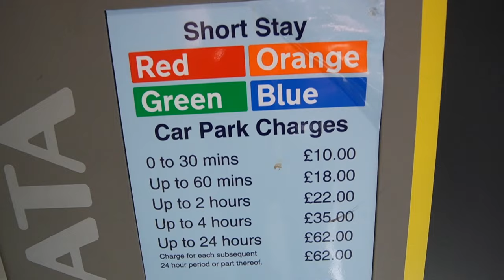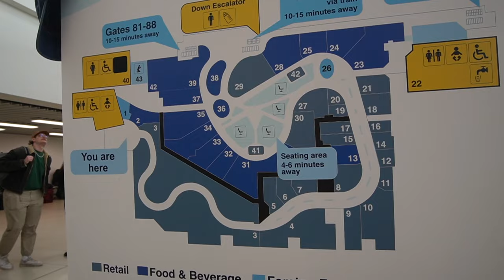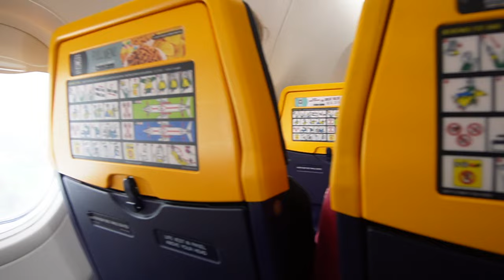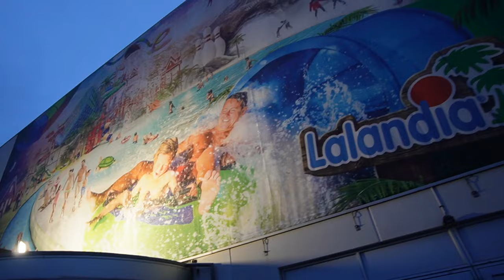Our First RYANAIR Flight!!! - Stansted to Billund Travel Vlog | Boeing 737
Buckle your seatbelts as we are about to experience not only our first ever Ryan air flight but also our first time at London Stagnated Airport.

In this Vlog we will take you bring you through everything travel, good and bad in addition to a few sneak peaks at what is still to come over at billund, Denmark very shortly. I hope you enjoy :)